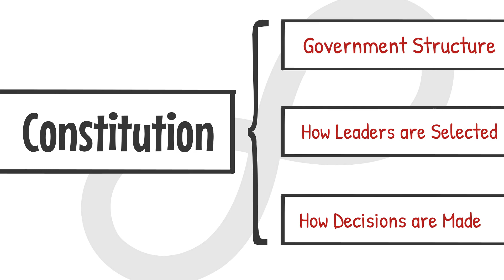What is a Constitution?